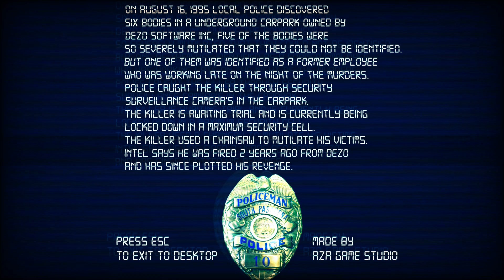An AHOL Plays Not All There - A Crap Horror Game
You're in a car park and stuff happens and you die.
The end.